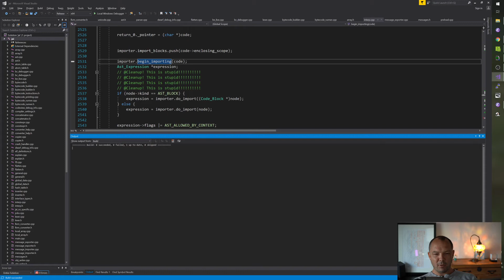We need more jonathan blow videos